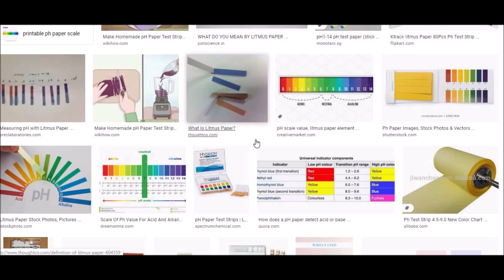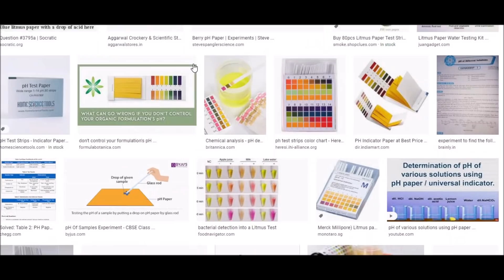How to make PH paper at home absolutely free with natural ingredients.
Presenting how to make PH paper at home absolutely free with natural ingredients.